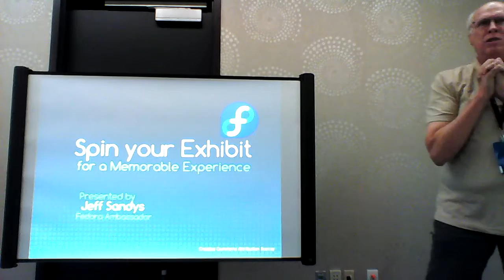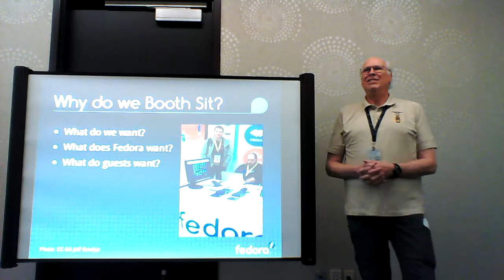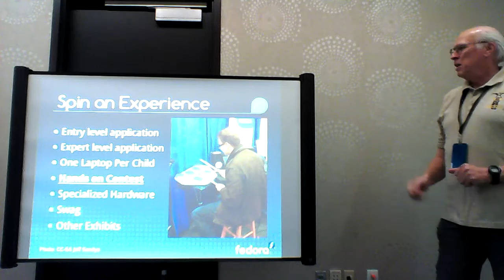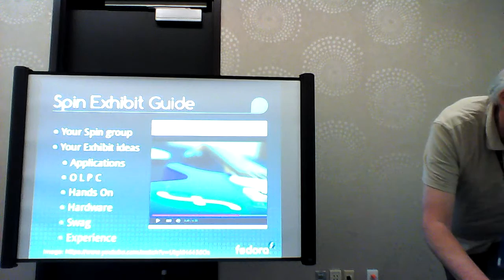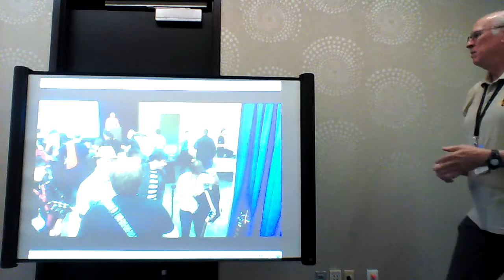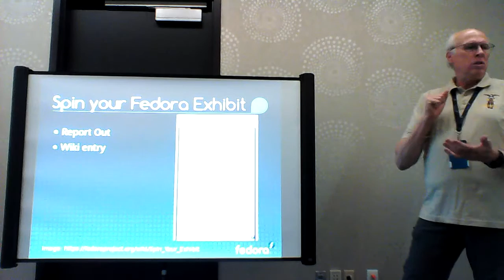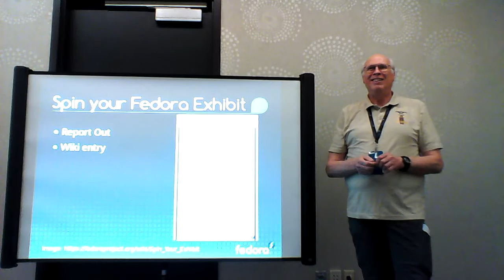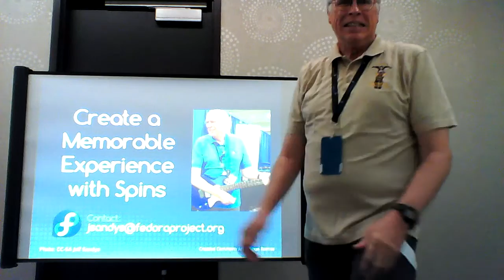Flock 2015 - Spin your Fedora exhibit - Jeff Sandys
Use a Fedora Spin to create a focus for your Fedora exhibit and be the hit of the show. Spins answer the question, "What can you do with Fedora?". Spins open the door to other exhibits besides Linux Fests. Spins encourage application development to build Fedora repositories. We will show a examples of a Spin focus exhibit, give ideas for other Spin exhibits and show the benefits Spins for the guest, the exhibitor and Fedora.